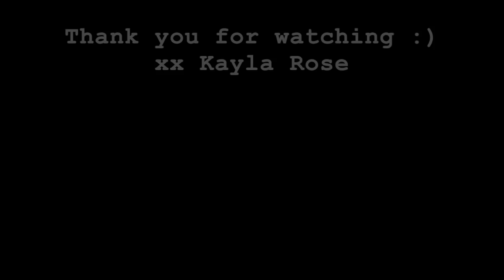EDEMA - SWELLING - FAT - PUFFINESS IN RECOVERY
Are you experiencing, edema, swelling (in face, legs, feet, stomach/belly, knees, etc), weight gain and puffiness in your recovery process from dieting, too much weight lifting or cardio, disordered eating, diuretics, low salt diet, alcohol, bulimia, orthorexia, binge eating and things of this nature?

Are you experiencing:
» rapid and extreme weight gain in recovery?
» uncomfortable physical symptoms in recovery?
» swelling and pain in recovery?
» water retention, swelling in ankles and feet, legs, "moon face" swelling?
» pain in your feet soles and knees?

And are you also wondering:
✦ what is edema? and the symptoms of edema and water retention?
✦ what the edema recovery time is, and how long does edema last in ed recovery?
✦ how to reduce swelling from edema?
✦ is swelling good or bad for healing?

I get how uncomfortable this process can be and in this video I share a bit about my story and what I did to cope and how my edema and swelling went away and subsided.

🔥 🖥 » NO COST masterclass → "My 4 Step Framework To Stop Feeling Obsessed With Food (even if you've tried everything without success)" click the link to save your seat »

x

x